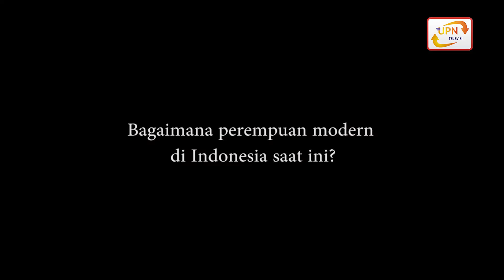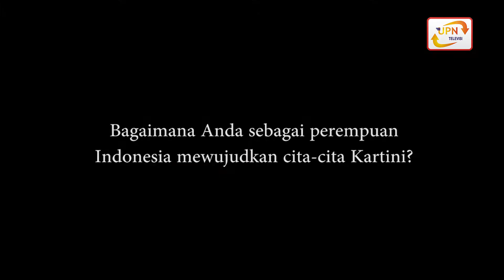Peringatan Hari Kartini 2021 - Segment 3 News In Week (24 April 2021)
Sejumlah berita dan informasi penting beserta kegiatan-kegiatan menarik seputar UPN "Veteran" Jawa Timur telah kami himpun selama sepekan.

Diantaranya adalah Pemilu Rema 2021, Pemira FEB 202, Kebijakan Larangan Mudik 2021, Mahasiswa Berprestasi UPN "Veteran" Jawa Timur, dan Peringatan Hari Kartini 2021.

The Crew :
Penanggung Jawab - M Wildan Wicaksono
Pengarah Redaksi - Naura Yusro F
Produser - Devi Pattricia
Assistant Produser - Mutiara Kalyadeva
Anchor - Aulia & Prischa
Campers - Estherina Amelia
Floor Director - Kalya Rachel R
Audio Person - Ellen Zahra S
Editor - Muhammad Rifqi E
Technical Support - M Wildan Wicaksono